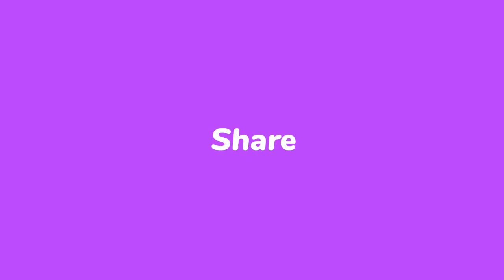Tilapli koupe somèy Ariel ak deklarasyon sa,gwo rèl/ Yo jwenn dosye Andre Michel Petyonvil koze gaye